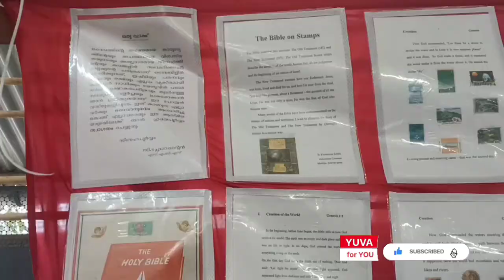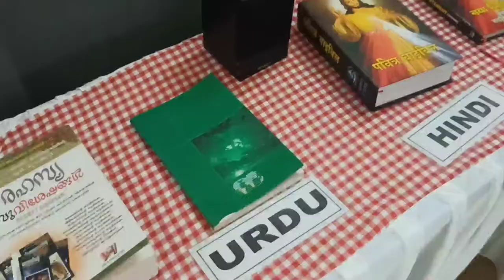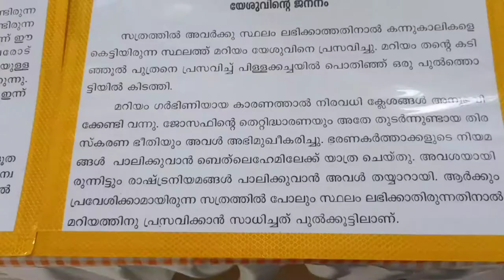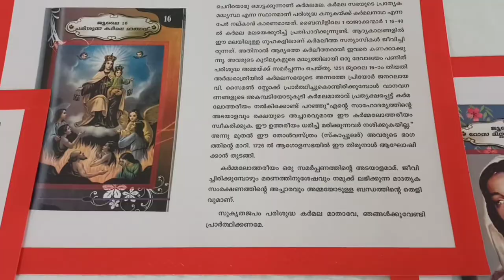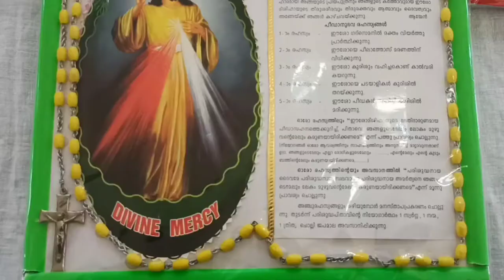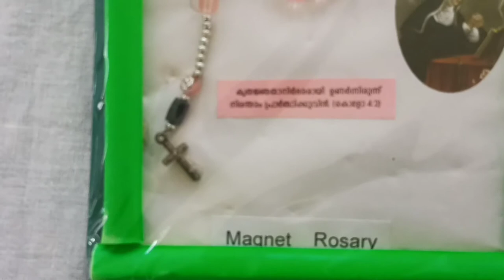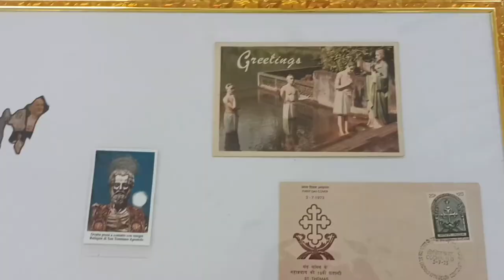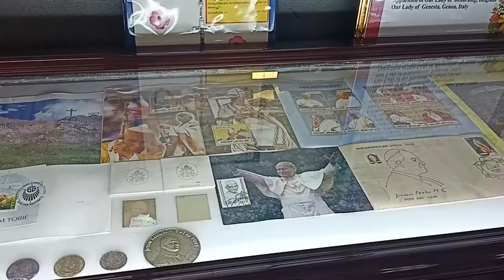Marian Expo 2022 | October fest | St Anthony's forane church ollur...